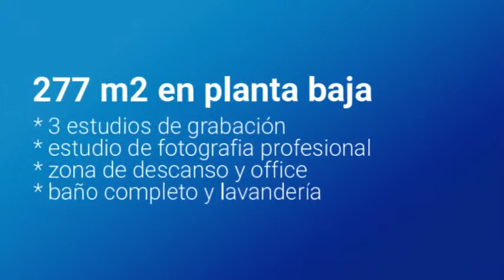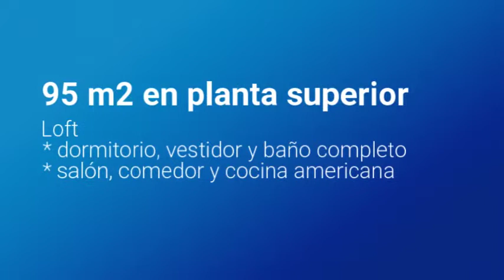Compra Local Comercial en Barcel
En el Eixample de Barcelona, situado en calle Dos... Para más información visita